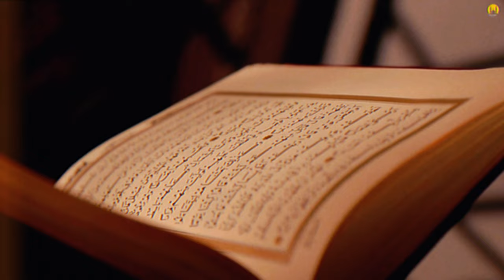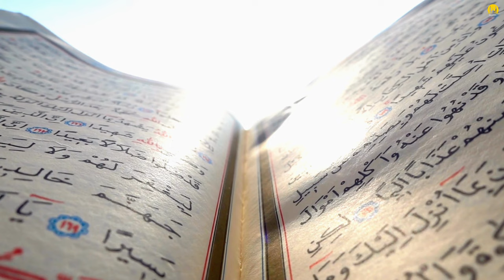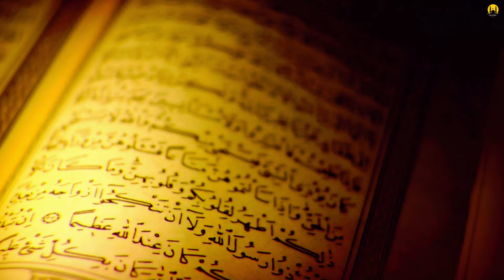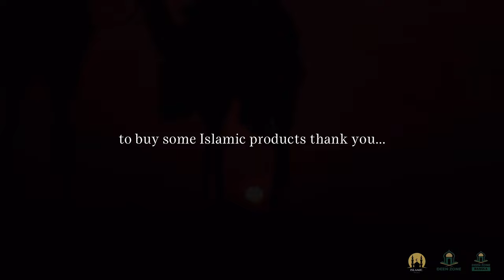CONNECTING WITH THE QURAN - ISLAMIC MOTIVATION